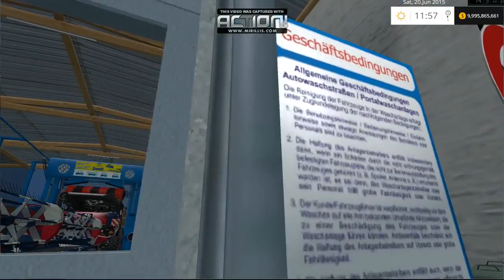Farming Simulator 2015 Palouse map Washing machines combine part 7